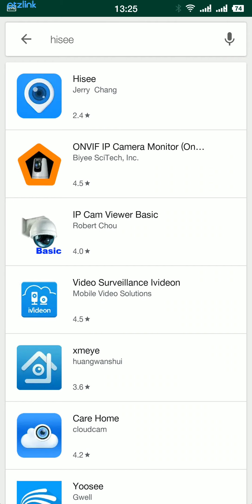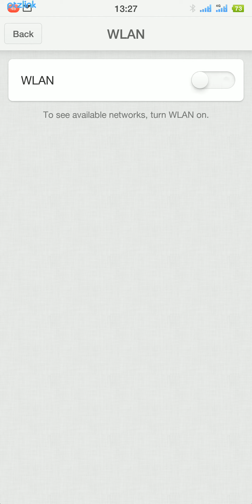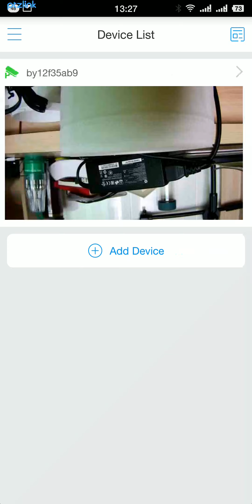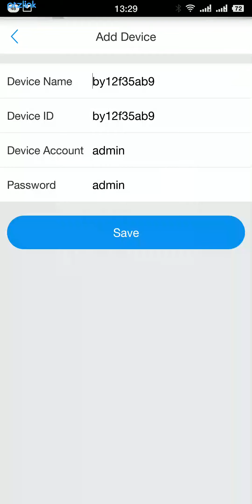Hisee APP Setup 丨How to Add 5MP POE PTZ Camera to Hisee APP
We offer top rated reviews, buyer's guides and true video to help you find the best available PTZ Camera and PTZ Camera System in the market.